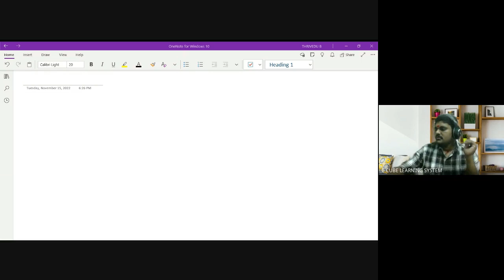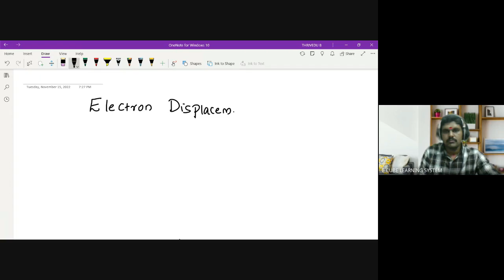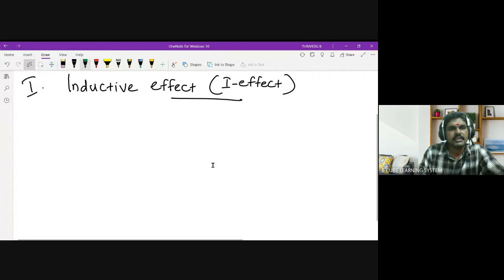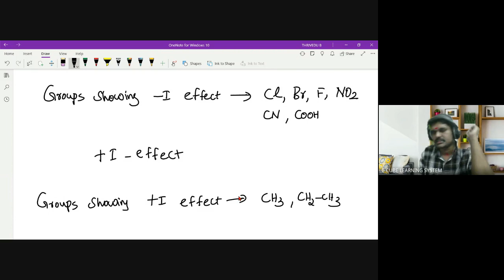+1B CHEM CH12 PA3 Fission of Covalent bond 15/1/ 22